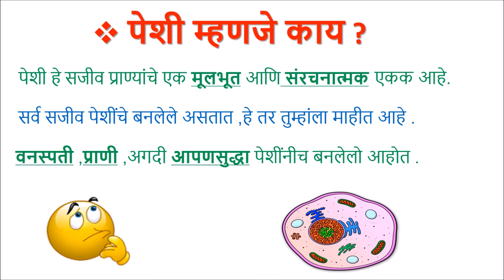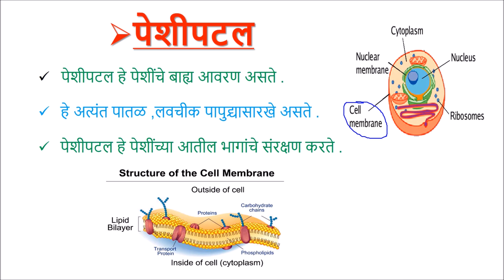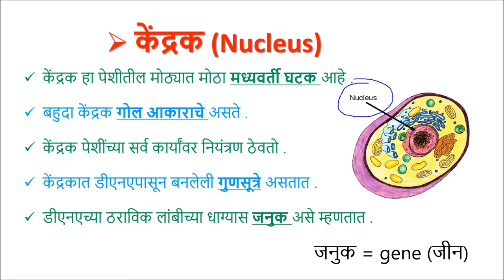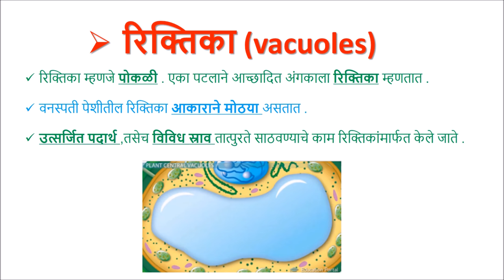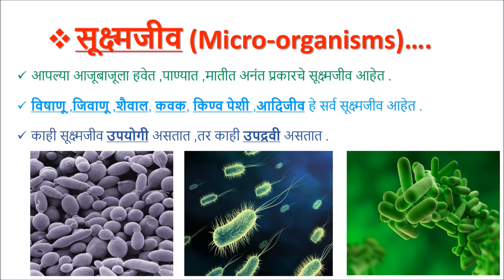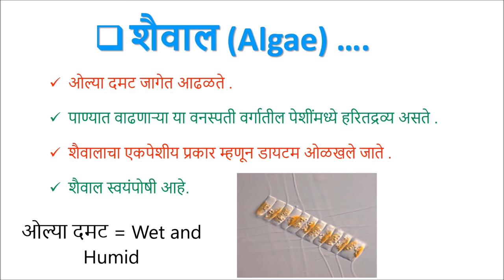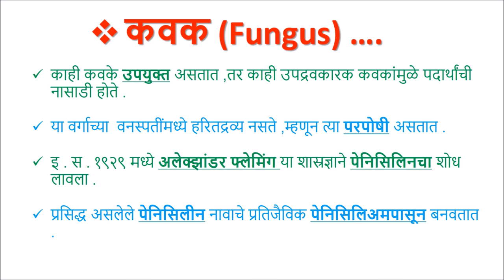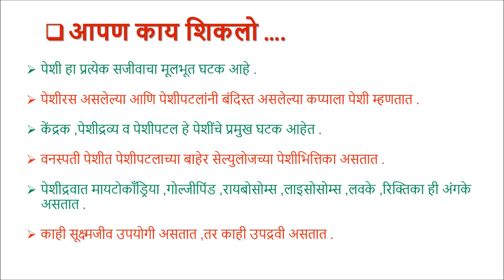पेशीरचना व सूक्ष्मजीव (Structure of Cells and Microorganisms) - Class 8 Science - Marathi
This video gives a description of the various parts of a cell, like nucleus, mitochondria, golgi apparatus etc. The functions of each of these parts is explained. Later on, various types of microorganisms like algae, bacteria, fungus, virus etc. are discussed and the uses of these microorganisms and also the harm they inflict on humans is explained.

Taught by: Chetan Pawar